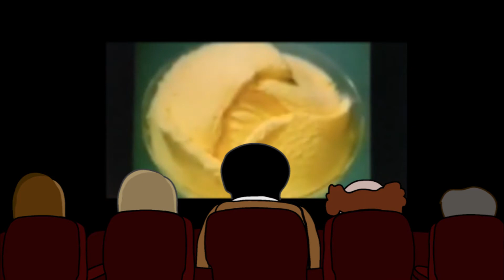fat larry and his zoom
Fat Larry goes to his local cinema to watch a film but is soon distracted.